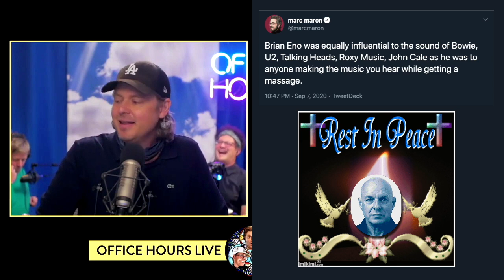The Eno Chunk (Best of Office Hours)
Standup comedian Tim Heidecker works out his Eno chunk with the gang from Feels Good Man (the Pepe the frog documentary) and writer/director and Carson Mell.

Edit by Dan Mulcahy

Support the holy trinity, get an extra half hour of the show and more

Office Hours Live is a weekly call-in show with Tim Heidecker, DJ Douggpound and Vic Berger (aka the holy trinity). Every episode you'll hear sound bite battles, drops galore, and Tim's rants and riffs on politics, music, his kids and whatever else is happening in his life (and the lives of our callers). Special guests have included Jack Black, Fred Armisen, John C. Reilly, Thundercat, Bon Iver, Weyes Blood, Jon Glaser, Ezra Koenig and more.